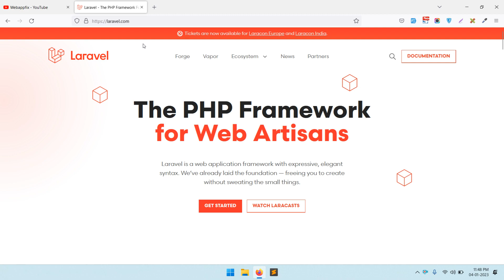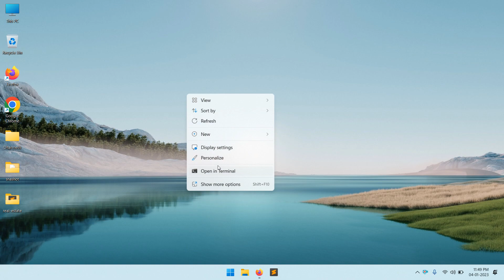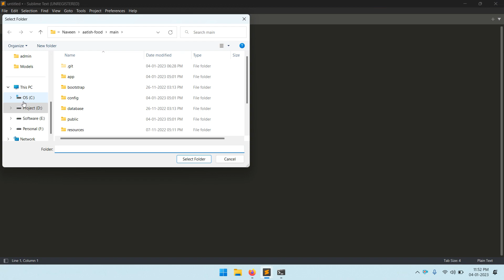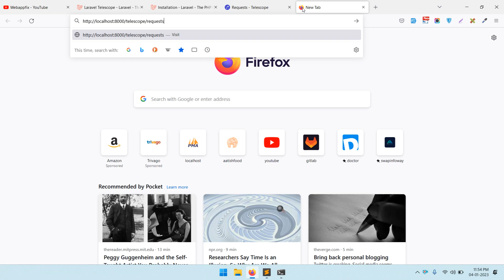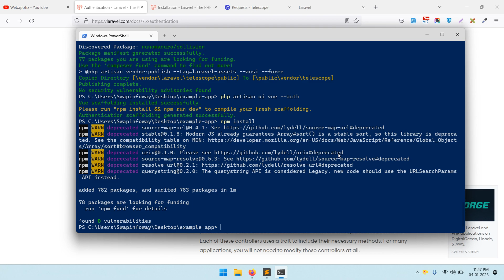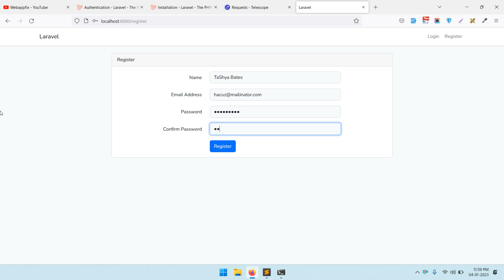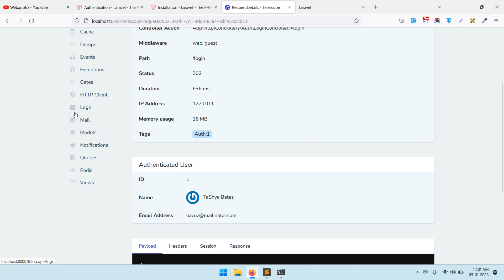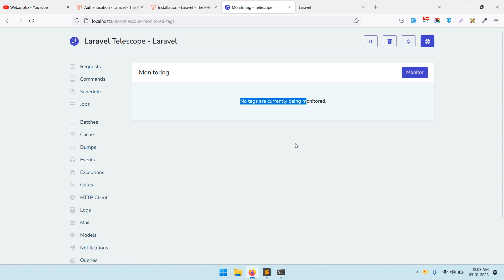Laravel Telescope | Laravel Telescope Example | Laravel Debug | Laravel Debugbar | Debug Mode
laravel debug
laravel debugbar
laravel debugging
laravel debug mode
laravel debug query
laravel logs not working
debug in laravel
how to debug laravel
how to use laravel debugbar
how to enable laravel debug bar
laravel debug mode not working
laravel telescope
who discovered telescope
telescope laravel
how much telescope cost
laravel telescope install
laravel telescope demo
laravel telescope dumps
laravel telescope migrations
laravel telescope 500 error
laravel telescope github
how many telescopes are there in space
laravel telescope not working
laravel telescope 403
laravel telescope 404
laravel telescope not working in production
who use telescope
laravel telescope vs debugbar
laravel telescope clear
what is laravel telescope
laravel telescope url
laravel telescope authentication
telescope laravel github
telescope laravel url
install telescope laravel
disable telescope laravel
laravel/telescope path
laravel telescope in production
remove telescope laravel
laravel telescope installation and configuration tutorial
laravel telescope installation
how to install telescope laravel
laravel install telescope step by step
laravel telescope install example
laravel telescope tutorial
laravel telescope production